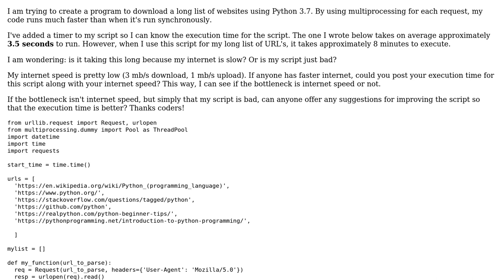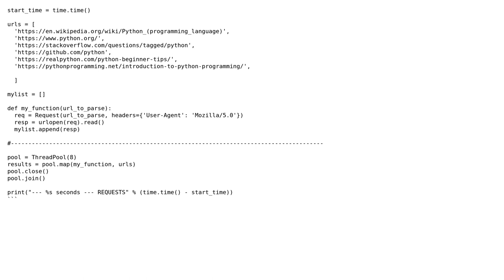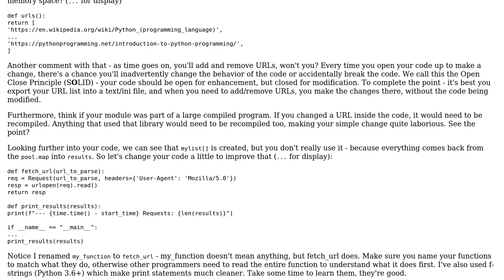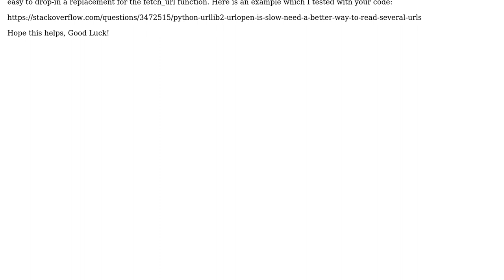Code Review: Why is my Python web scraper taking so long? (3 Solutions!!)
Code Review: Why is my Python web scraper taking so long?

With thanks & praise to God, and with thanks to the many people who have made this project possible! | Content (except music & images) licensed under CC BY-SA | Music | Images & others | With thanks to user Ninetails user J_H user George Orwell user C. Harley and the Stack Exchange Network Trademarks are property of their respective owners. You are responsible for your own actions.